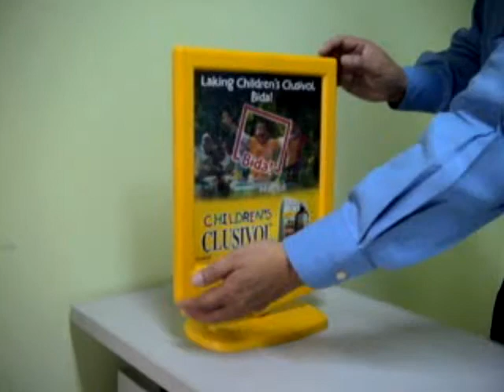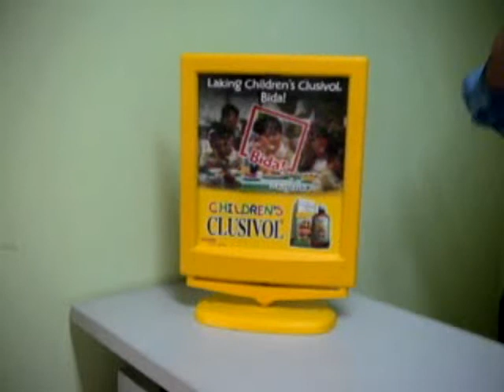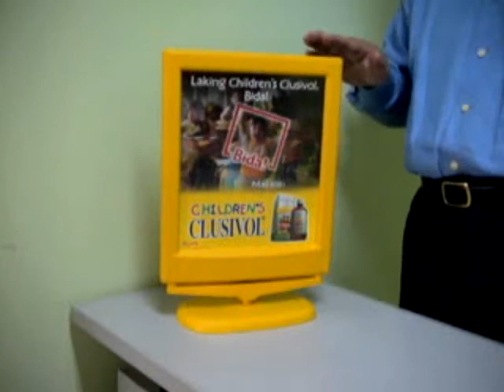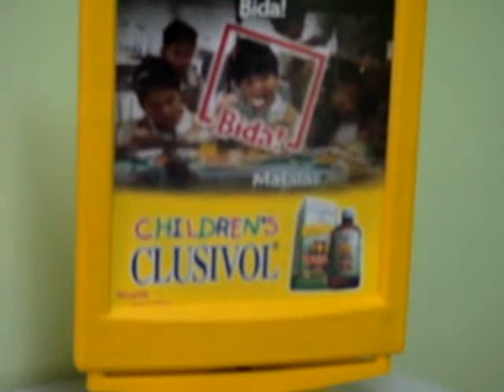eARTISTSHOPglobal MOTION DISPLAY Counter-Top Standee B5